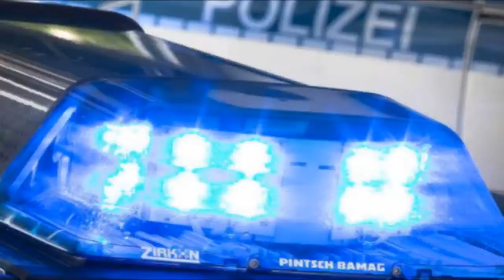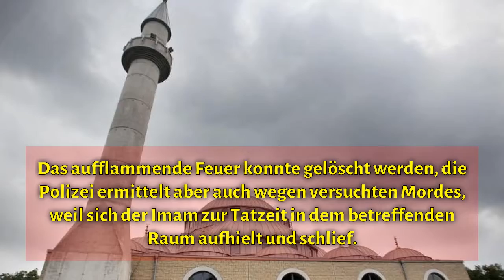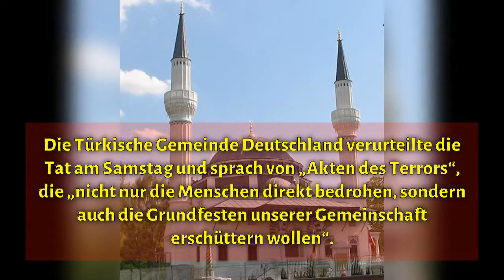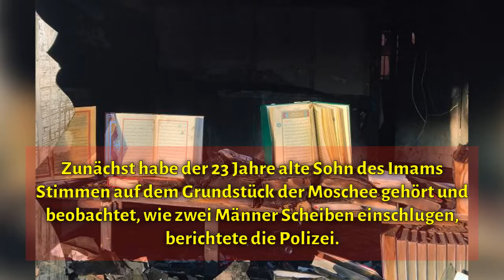Fünf Vorfälle innerhalb weniger Tage Anschläge auf drei Moscheen und weitere türkische Einrichtungen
Fünf Vorfälle innerhalb weniger Tage Anschläge auf drei Moscheen und weitere türkische Einrichtungen in Deutschland